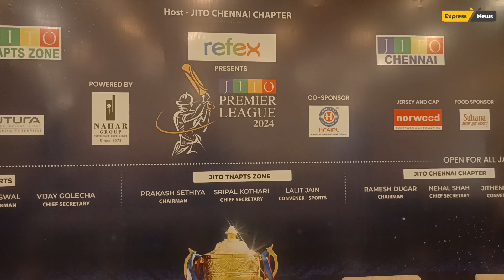REFEX Presents JITO PREMIER LEAGUE 2024 Opening Ceremony presence of Mr Srikkanth on 6th March 2024